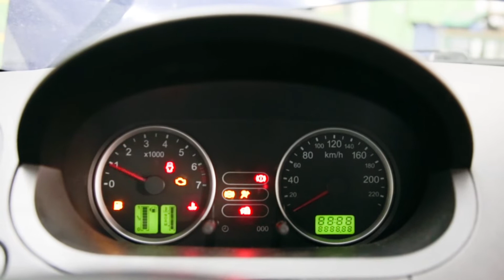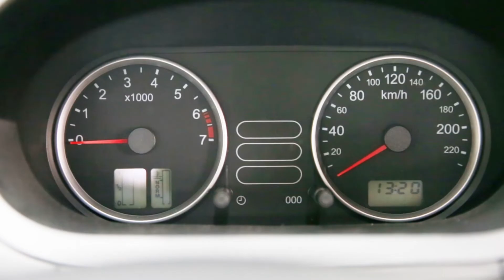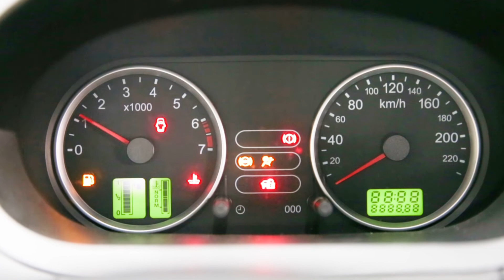استبدال مستشعر لامدا//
إظهار اختبار جهاز تسخين مستشعر لامدا
NTK من